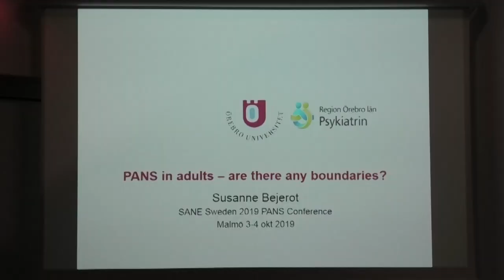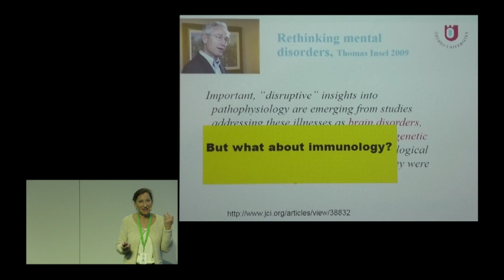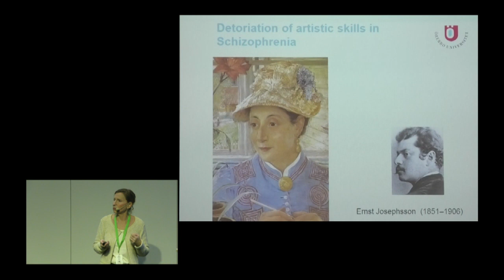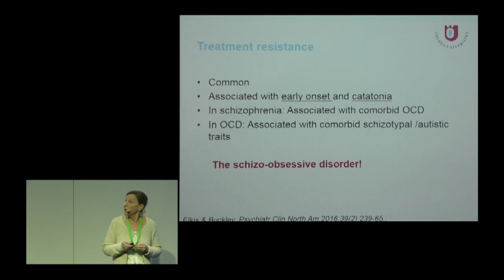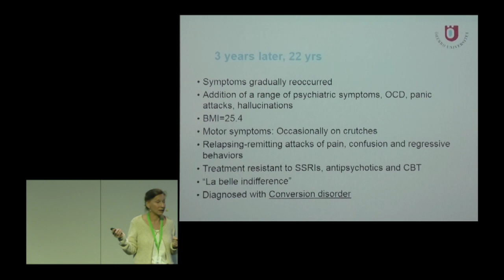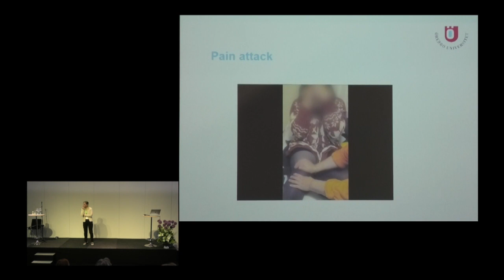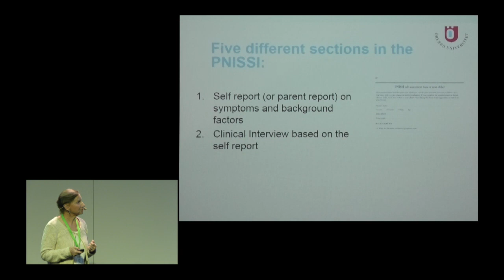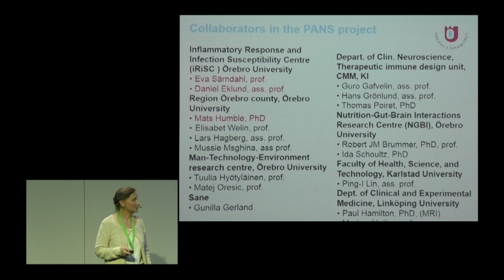SANE Sweden International PANS Conference 2019 Pooling Knowledge – Moving Forward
PANS IN ADULTS – ARE THERE ANY BOUNDARIES?

Susanne Bejerot, MD, PhD, Professor of Psychiatry, Örebro University, Sweden.

Moderator: Nedjma Chaouche

SANE hosted an international conference on PANS and immunopsychiatry in Malmö, Sweden October 3rd-4th 2019. The conference was the final phase of a three-year project mainly financed by Arvsfonden (the Swedish Heritage Fund).